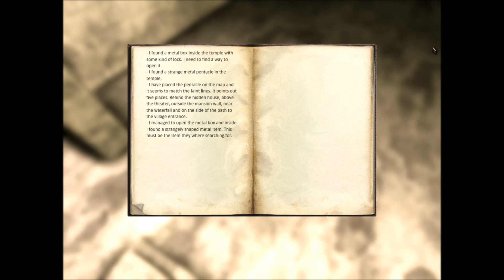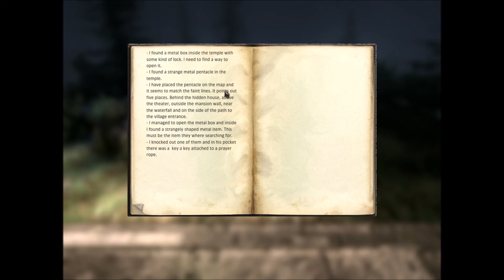Eleusis GamePlay [Chapter 2] In Search for Artifacts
Hi guys and welcome to the last part of Chapter 2 of Eleusis gameplay. At last I have made my way through the second chapter and I will start the 3rd chapter in my next video.